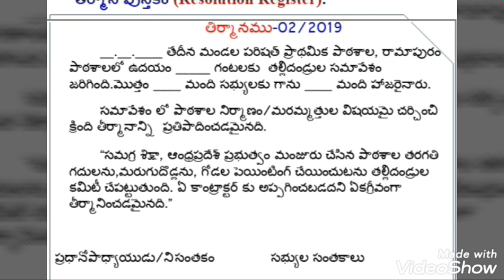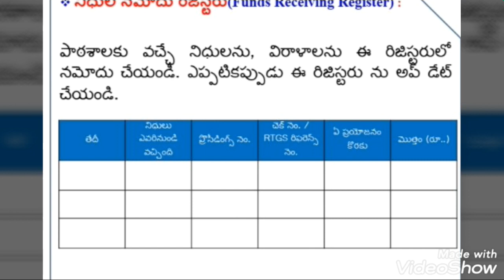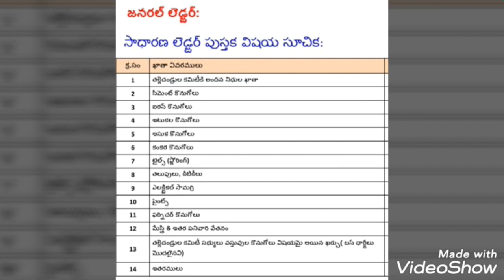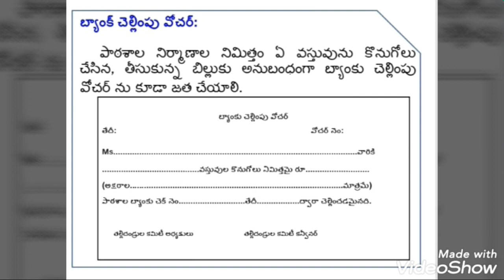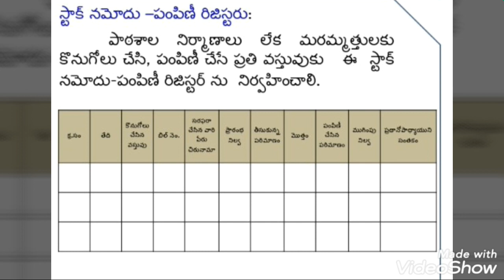Manabadi Nadu -Nedu| How to maintain Mana badi Nadu -Nedu registers full details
Nadu -Nedu## Ap school education department conducted Mana badi Nadu nedu program in ap ..how to maintain Nadu nedu registers full details